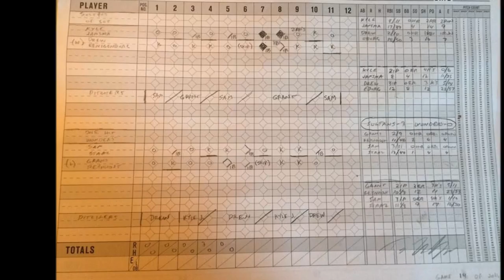S3:W3 One Hit Wonders (2-2) vs Sultans of Soy (2-2)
Wonders: Grant Reynhout, Sam Staal
Sultans: Kyle Jansma, Drew Eenigenburg

W-Drew Eenigenburg
L-Grant Reynhout